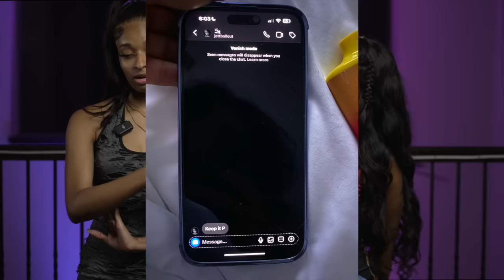JETT TOUCHED BENET afterwards he said “Keep it P” | IC Ep4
JETT TOUCHED BENET’s BUTT | JONATHAN GETS TABINIA